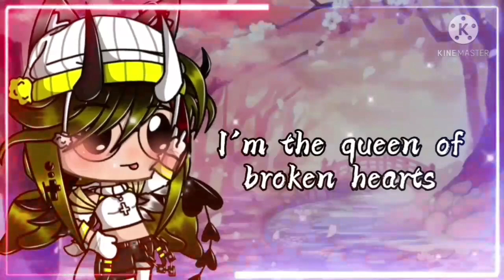Bakudeku accidentally switches shirts?!|Bakudeku skit|ft. my oc|my au|read desc pls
so this is my au and this happened before class 1a bakudeku was dating

ships:
bakudeku/dekubaku

characters used mha:
izuku midoriya/deku
katsuki bakugo/kacchan
mina ashido/local alien queen
shoto todoroki/burnt ice cream
eijiro kirishima/sharky

characters used ocs:
Pearl/bsf oc
spring/pearl's gf's oc
astronova/my own oc

Warning: I don't own these characters, these character belong to Kohei Horikoshi therefor I do NOT own these characters, except for the last three ;)

tysm for the love and support!🥰 and please remember that this is just an au so it's not cannon. No hate please